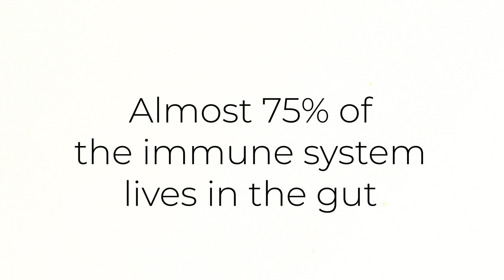Gut Health Immunity Connection | Dr. Taz Explains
In today's episode, Dr. Taz explains the gut health immunity connection. By understanding your gut health immunity connection, you can best prepare and protect yourself from invaders. I am SO passionate about gut health!! It's one of the most underrated functions in the body, yet it impacts so many vital systems for our health.

🔗 Helpful Links